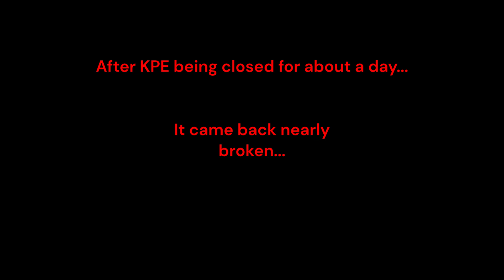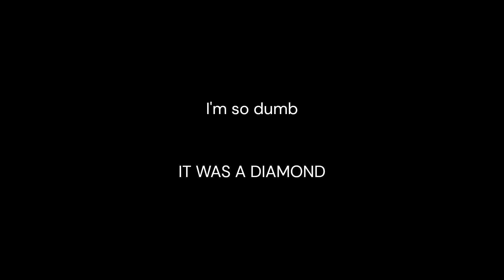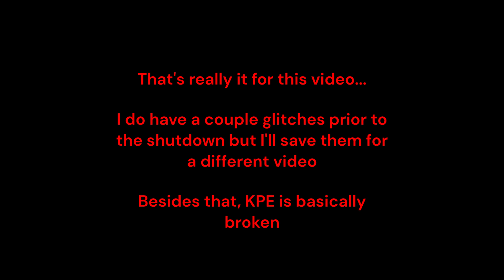Kajiu Paradise Experimental Is Entirely BROKEN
*insert description*